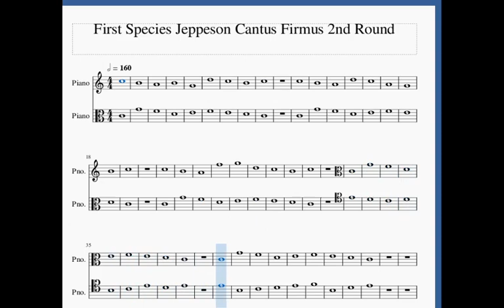First Species Counterpoint (Jeppeson Cantus Firmus)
Some countermelodies on a cantus firmus by Jeppeson (not sure where I dug it up). Software used: Musecore 3, OBS.